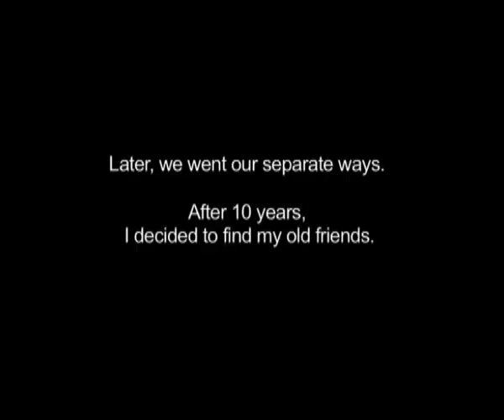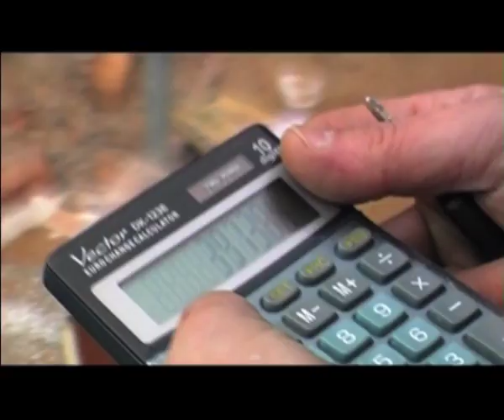Playing With Time (Zabawy z czasem) Trailer dir. Jaroslaw Wszedybyl .mp4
In 1999 the world prepared itself for the approaching 21st century.
A group of friends were finishing their philology studies and made amateur videos that documented how they were and what they expected from life. Later, they went their separate ways.
After 10 years, the director, who was one of that group, decided to find his old buddies.
„Playing With Time" is the effect of these quests. On the one hand it's a story of accidental choices. On the other, is about the destiny that cannot pass us by.
The film searches for answers to the most important questions and attempts to describe the fundamental issues pertaining to all of us - who we are and what are we doing here...

screenplay and realization: Jarosław Wszedybyl
director of photography: Filip Drozdz
edit: Ireneusz Grzyb
length: 45 minutes
production: Poland, 2010